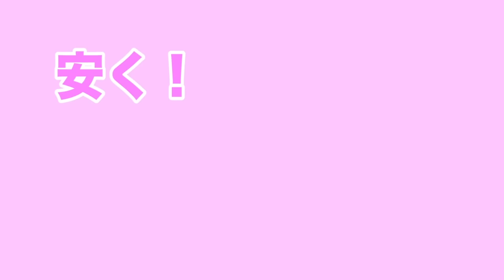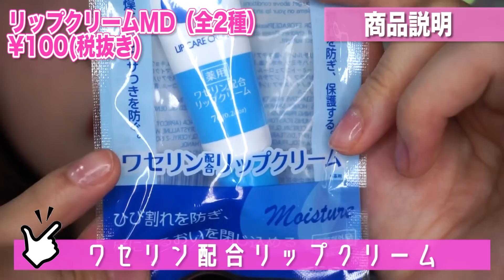【乾燥・縦ジワ】ダイソー新作‼️高保湿ワセリンリップが優秀すぎる💖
再生ありがとうございます！ゆちゃんです(*´ω`*)
今回も、最後まで楽しんでご視聴ください🍒❤️

⏩今回レビューしたアイテム
ダイソー
リップクリームMD
¥100(税抜き）

lilypinkberry

【検索ワード】
乾燥　リップ　リップクリーム

雑誌付録　プチプラコスメ　プチプラ　コスメレビュー  購入品　購入品紹介　収納　diy  メイク　100均　百均　100均コスメ　ダイソー　DAISO セリア　seria キャンドゥ　cando 100円ショップ　キャンメイク　セザンヌ　ドラッグストア　コスメ　夏　崩れない　雑誌付録　付録　雑誌　大量購入品   韓国コスメ　雑談メイク　プチプラコスメ　GRWM リップ　テラコッタ　秋メイク